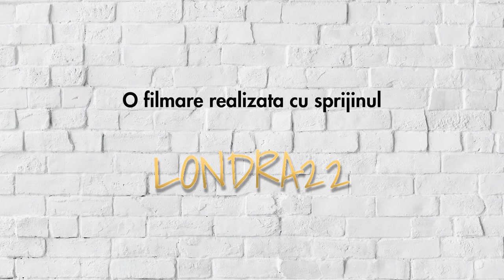Daniel Bichis: "Oamenii nu mor de foame, mor cand decid ca nu mai au de ce sa traiasca!"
Episodul 51 | PODCASTUL lui Damian Drăghici. O discuție sinceră cu și despre prieteni, povești, muzică, un pic de umor și multă asumare. Un podcast neconvențional în care vorbim liber.

Preluarea parțială sau integrală a declarațiilor din cadrul ”Podcastul lui Damian Draghici” este permisa numai cu citarea explicită a sursei, link activ către sursă și embed-uirea video-ului din care au fost preluate declarațiile.